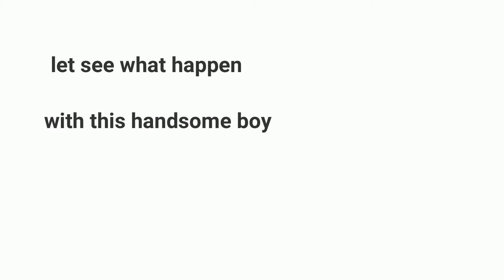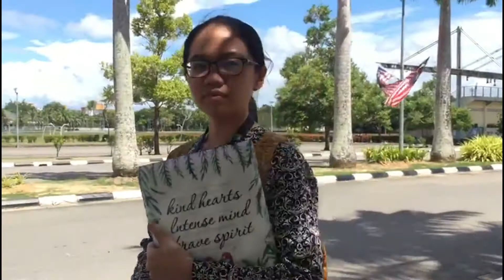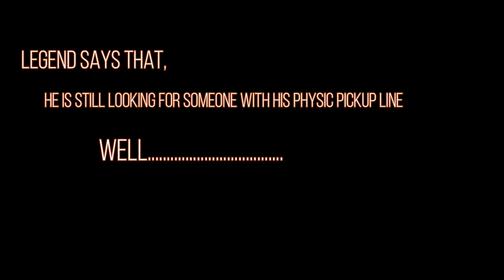The Pen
A comedy genre short film.
Physics video project by Bernet, Kim, Maya & Hazel from 1XT7.